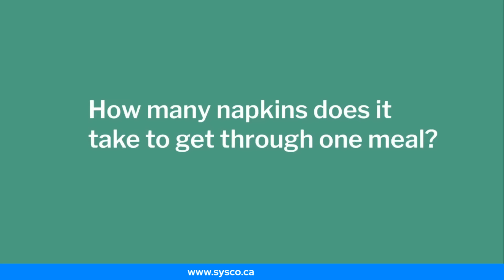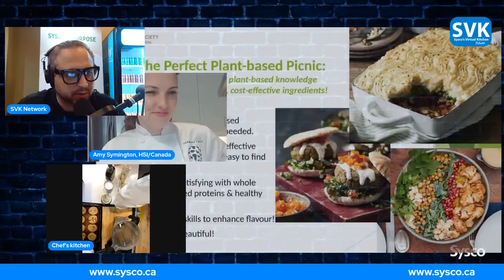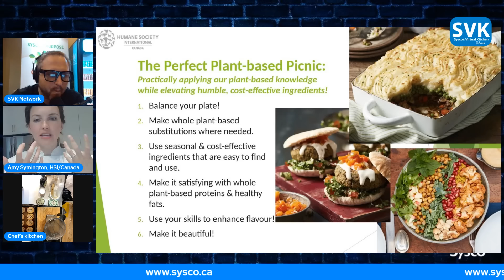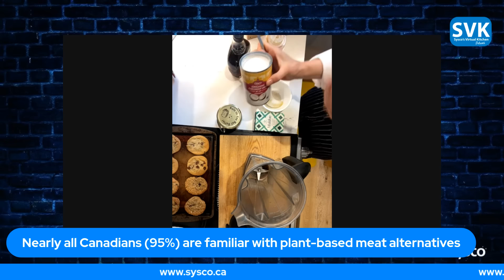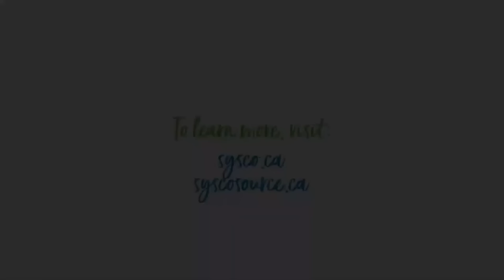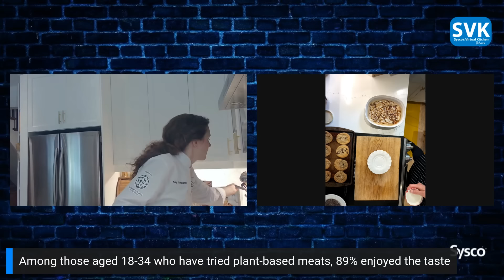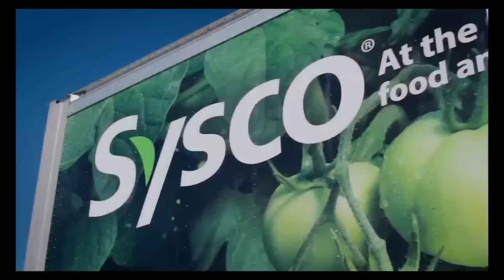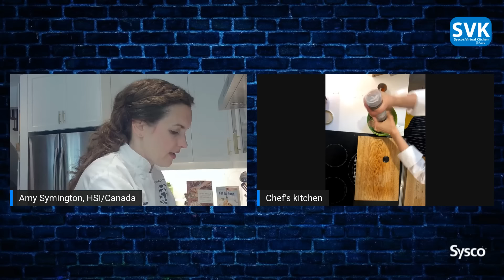The Perfect Plant based Picnic! SVK Network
Practically applying our plant-based knowledge while elevating humble, cost-effective ingredients!

Balance your plate!
Make whole plant-based substitutions where needed.
Use seasonal & cost-effective ingredients that are easy to find and use.
Make it satisfying with whole plant-based proteins & healthy fats.
Use your skills to enhance flavour!
Make it beautiful!